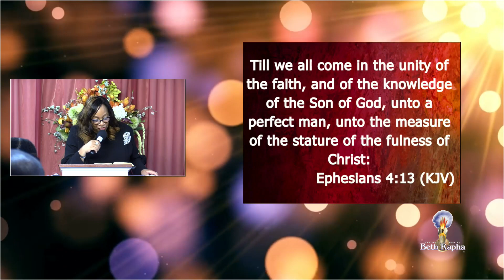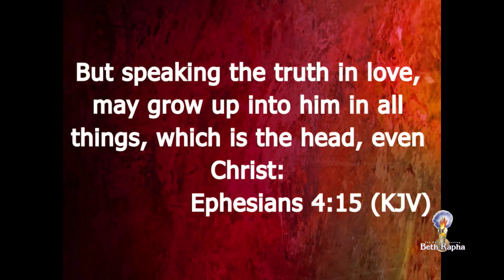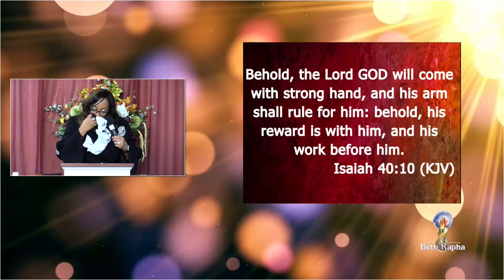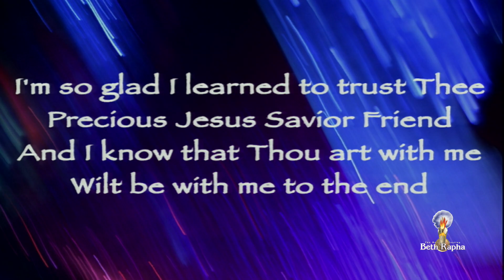What Kind of Pastor Are You? - Pastor Joycelyn Barnett - Founder's Weekend 2019